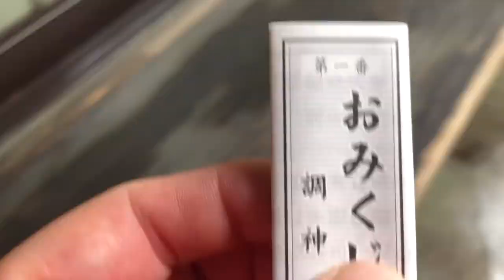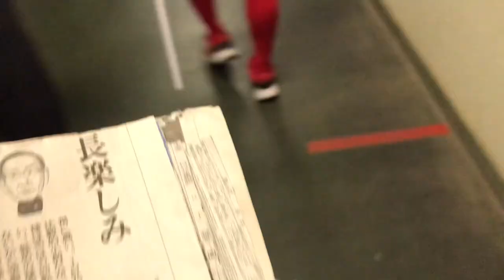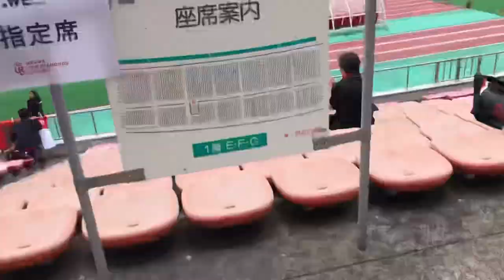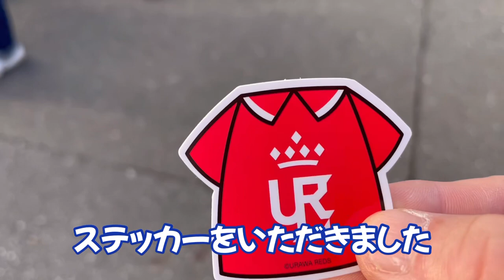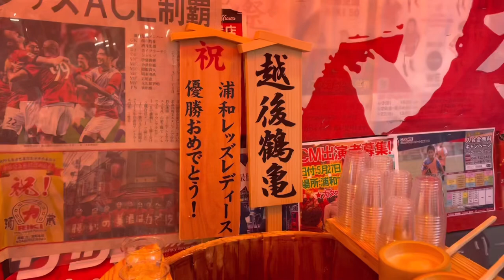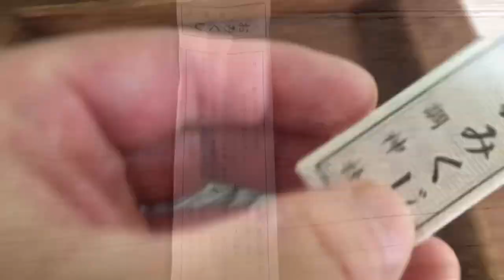【浦和レッズレディース】ホームで大宮に圧勝。リーグ戦初優勝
0:00前枠
0:47調神社
1:15スタジアムへ
3:31ウォーミングアップ
4:09試合開始
5:56表彰式
8:08監督挨拶
9:51柴田キャプテン挨拶
11:35写真撮影
12:05浦和へ
13:05祝勝会
13:57後枠